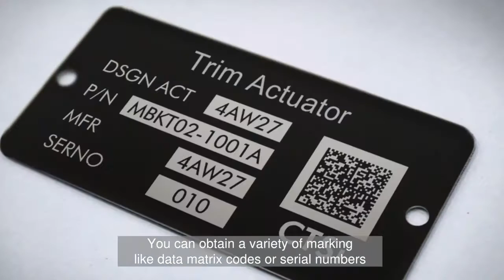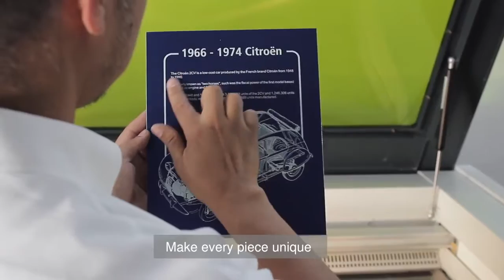Anodized Aluminum Laser Engraving For Signs, Promotional Products and Machine Tags